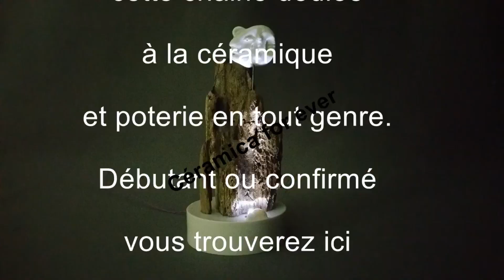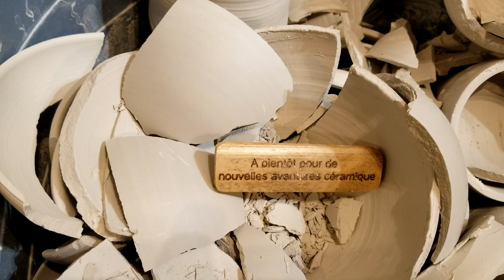Une boule (Débutant)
Réalisez une jolie boule au tournage d'une manière simple.